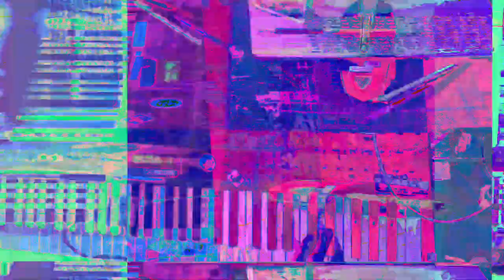[EPILEPSY WARNING] Movie 23 07 24 17h21m29s